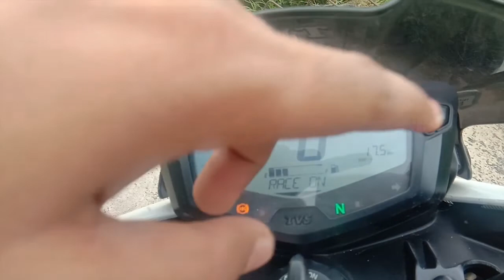Life Me 1st Time Offroad Mountain ⛰Climb 🧗🏻Kiya || R15 v3 / Apache RTR 200 4v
Another mansson ride W/ wohi apne phanter log ke sath. Bohot majja aaya, kya mahol tha saare paise use mahol ke. Yahi kuch 17 km ki short se bhi short thi pr jo safar tha woh bohot suhana tha aur mausam toh aahhhha.
    I hope ki  aapko ye short n simple mansson vlog pasand aaya hoga toh is video ko 1 like toh banta hai aue agar kisi bhi karanvash nhi bhi pasand aata hai toh bezhizak dislike kr sakte ho,